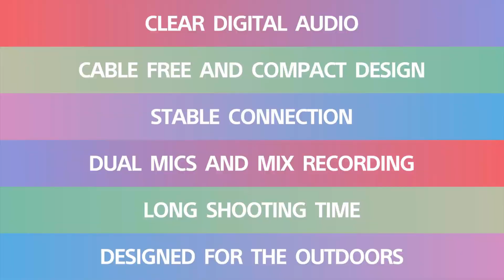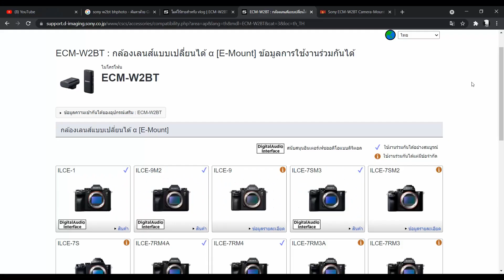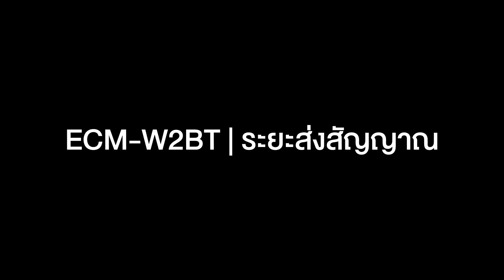รีวิว Sony ECM-W2BT ไมค์ไร้สาย ที่ไร้สายจริง ๆ ตอบโจทย์สาย VLOG และ Content Creator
ถ้าคุณเป็นคนหนึ่งที่ใช้กล้อง Sony อยู่ไม่ว่าจะรุ่นใดก็ตามและอยากนำกล้องที่เรามีมาถ่ายวีดีโอทำคอนเทนต์ มาทำ Vlog ต่าง ๆ ควรที่จะมีไมค์ตัวนี้ไว้ในครอบครอง Sony ECM-W2BT เพื่อเพิ่มคุณภาพเสียงให้ดีมากขึ้น

ที่บอกแบบนี้ก็เพราะว่าไมค์รุ่นนี้เป็นไมค์ไร้สายที่ถูกออกแบบมาพิเศษเพื่อตอบโจทย์การบันทึกเสียงของสาย VLOG และ Content Creator ซึ่ง Sony ECM-W2BT เป็นไมค์ไร้สายที่ไร้สายอย่างแท้จริง ปกติแล้วไมค์ไร้สายทั่วไปในท้องตลาดบอกว่าไร้สายแต่ก็จะมีสายเชื่อมต่อเข้ากับตัวกล้องอยู่ดี และ เวลาเอาไปถ่าย Vlog ทำคอนเทนต์วีดีโอ ในบางคนก็อาจจะไม่ค่อยชอบสายเชื่อมต่อเยอะ ๆ เหล่านี้

ในจุดนี้เอง Sony เลยพัฒนาตัวไมค์ไร้สาย Sony ECM-W2BT ขึ้นมา ออกแบบมาเพื่อผู้ใช้กล้อง Sony ทุกรุ่นเท่านั้น เพราะตัวไมค์จะเชื่อมต่อเพื่อใช้งานผ่าน hot shoe ของกล้อง sony โดยไม่ต้องพกสาย 3.5มม. หรือ สาย USB แต่อย่างใด นอกจากตัวส่งจะมีไมค์แล้ว ตัวรับยังมีไมค์ด้วย เพื่อใช้งานในลักษณ์แบบคนถ่ายหลังกล้อง และ หน้ากล้องมีการโต้ตอบระหว่างกัน

เลือกช่วงการรีวิวไมค์ Sony W2BT  ที่สนใจ

00:00 Overview
01:42 ฟีเจอร์ Dual Mics and Mix
02:54 ทดสอบคุณภาพเสียง ECM-W2BT
03:27 สรุปเรื่องเสียงโดยรวม
04:07 ทดสอบระยะรับ-ส่งสัญญาณ
06:01 สรุปเรื่องการทดสอบระยะรับ-ส่งสัญญาณ
06:40 พูดถึง Stand Holder
08:23 ข้อสังเกตที่ต้องรู้

- สนใจสั่งซื้อไมค์ไร้สาย Sony ECM-W2BT ได้แล้ววันนี้ที่ร้าน ZoomCamera ทุกสาขา และ ช่องทางออนไลน์ ตลอด 24 ชม. คลิก

- ไมค์ไร้สาย Sony ECM-W2BT ราคา 7,490 บาท

*ผ่อน 0% นานสูงสุด 10 เดือนกับบัตรเครดิตที่ร่วมรายการ

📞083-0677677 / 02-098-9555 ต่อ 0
📲Line : @zoomcamera